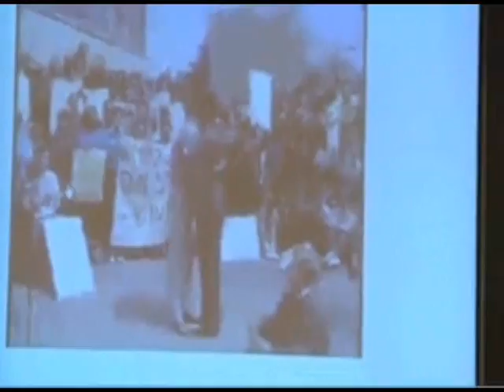Breitbart's Point: News Media Hid Video For Obama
Obama's Mentor, Prof. Charles Ogletree explaining that they "...hid this throughout the 2008 campaign."  It seems to me that most people are missing Breitbart's point in exposing the Harvard Tapes.  The news media hid this video during the 2008 election for Obama AND it captures Obama campaigning for a racist radical.  What else did they hide or cover up for Obama?  Who else did Obama associate with?